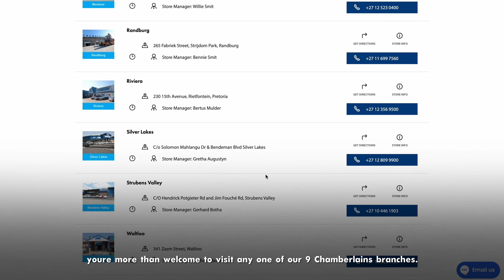Features & Benefits of the Ryobi RLT-550 - With Chamberlain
Discover the power and precision of this electric hedge trimmer! In this video, we’ll explore the key features and benefits of this powerful tool, designed to make your yard work easier and more efficient. Watch now to see why this trimmer is a must-have for any garden enthusiast!

Chamberlain - famous for hardware and paint since 1903!